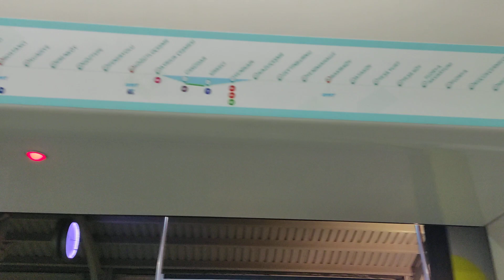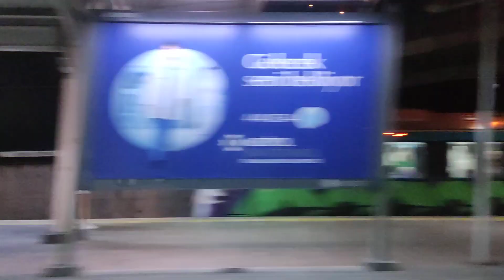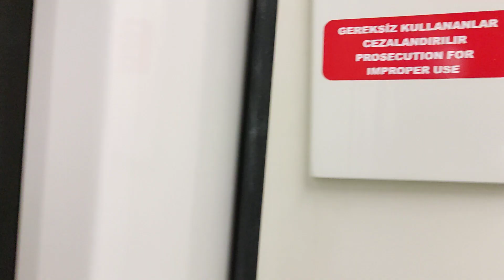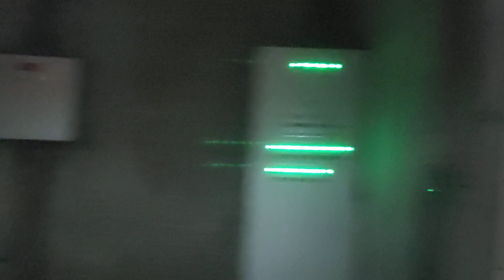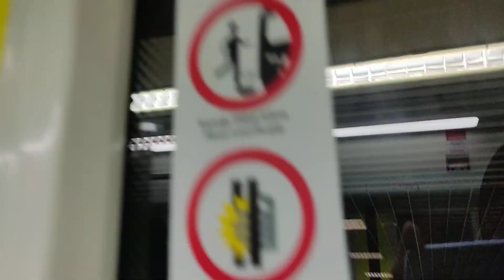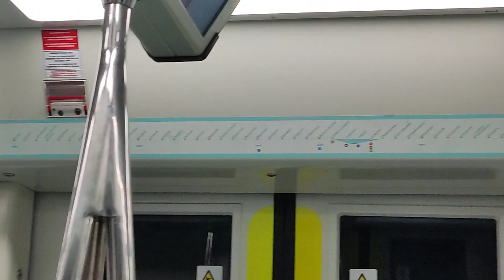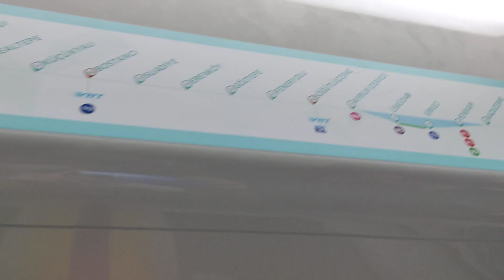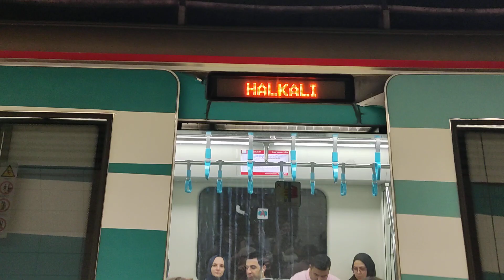Подводный тоннель между ЕВРОПОЙ и АЗИЕЙ! Поездка на городской электричке Marmaray (Стамбул, Турция)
Уникальный турецкий мега-проект - тоннель, соединяющий европейскую и азиатскую часть города, станции Sirkeci и Üsküdar и проходящий под Босфорским проливом

Состав - Hyundai Rotem 2011 года выпуска